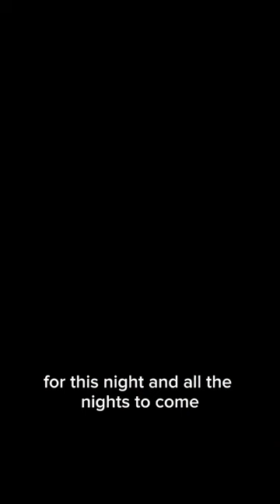I take FIRST WATCH 👁️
I take First Watch, you don't have to worry 🐶